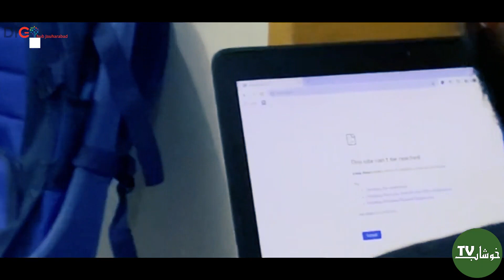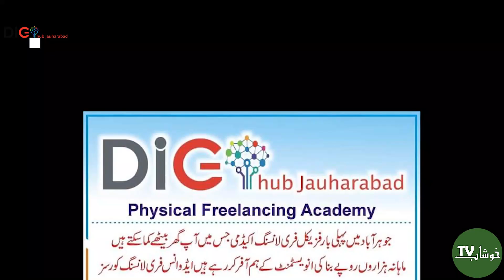District Khushab Rising Talent Motivational story |Digi Hub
Motivational Story ضلع خوشاب کے نوجوان کی